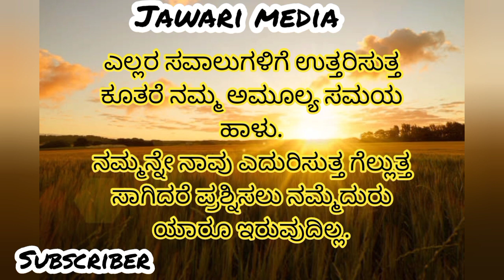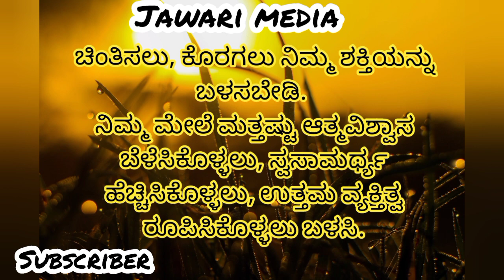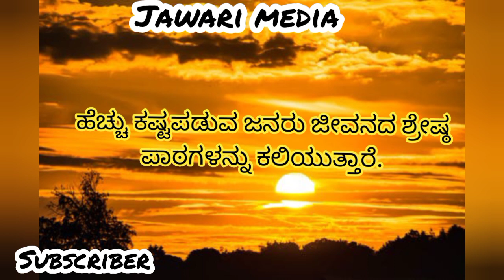kannada Kannada motivation || Useful Information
1k #2023 Background music credit : Vagmine - No Copyright Song
kannadastatus @ThirdEyekannada Dr Bro Tv9 Kannada NewsFirst Kannada infobells - Kannada Sony Music India colours Kannada Masth Magaa @MediaMasterskarnataka @ursteajuice @1JointKannada @RahulDitO

inspirationalkannadavideo worldbestmotivation motivational speech Motivational quotes Motivational thoughts Inspiration quotes
Kannada motivation quotes Kannada nudimuttugalu Subhashithagalu Jeevananubhava satyagalu
kannada motivational whatsapp status kannada whatsapp status motivation karaoke kannada song

study race current affairs
Life changing words in kannada inspir thoughts
Motivational speech in kannada Karnataka
Motivational thoughts Motivational story
Motivational thoughts Motivational quotes
Inspiration thoughts
Motivational thoughts in kannada Motivational thoughts
Life changing words in kannada
Narendra inspired
Woman feelings
Watsapp status Facts about life
Kannada short video
Inspirational speech about life Kuvempu quotes in kannada
Feeling quotes
Success of life
Success stories
Motivation for in kannada
Kannada kategalu
chanakyaniti
Kannada quotes
Words in kannada
Motivational story in kannada Best motivational quotes Motivational speech in kannada kannada
Karnataka women
athma vishwasa @JioCinema jiocinema jiocinema

chanakyalin best motivation speeches
motivational speech in Kannada motivational Kannada story Kannada motivational speech Kannada motivational Kannada status Kannada movies Kannada motivational speech Kannada motivational stories Kannada motivational short movies
Motivational Video Kannada|Motivational Story| Motivational Quotes
Best Motivational Speech Kannada Motivation video in kannada
Best Motivational speech Kannada Motivational videoes in Kannada motivational video Kannada motivational speech Kannada Motivational speech in Kannada Kannada

:However if any owners would like their images, video footage or music removed.   :::::